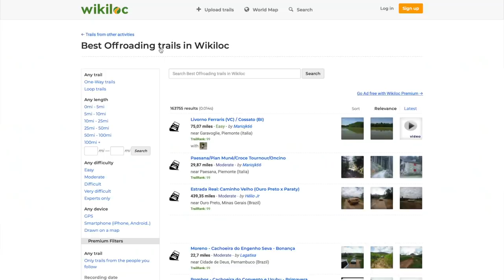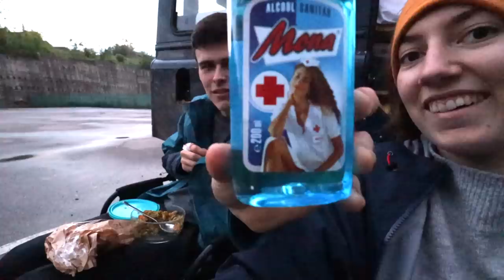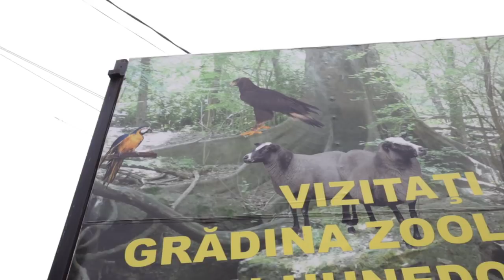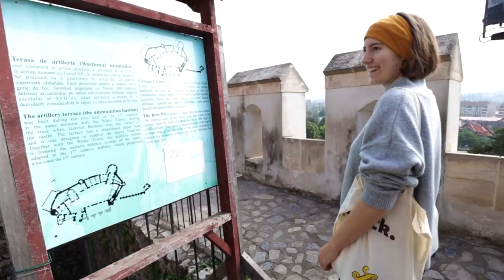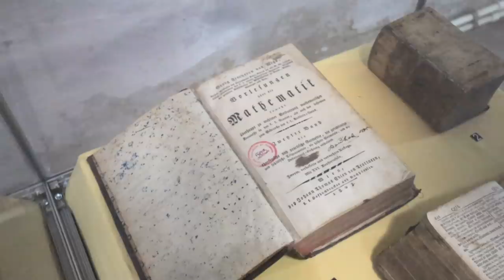DAA-3 | Warm duschen in Rumänien | RO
Episode 3
💶Untertütze uns

Basics

+☠️ CO-Melder
•💉 unser Lebenselixier
•📞 WalkieTalkies
•🎲 das beste Spiel für zwei Personen
•🌡 simples Thermometer mit Min/Max-Funktion
Video-Equipment

• für den Profi-Look 😉 ➜
•🐹 zum Streicheln ➜
• Stativ ➜ * mit ➜
✂️ wir schneiden mit iMovie
•💻 Laptop
• Speicherkartenhülle
Camping

•🔦 Stirnlampe (unverzichtbar)
•🚰 Spülbecken
•♻️ Öko-Spülmittel (sollte trotzdem nicht in Gewässern verwendet werden)
Offroad

•⛽️ Treibstoff-Kanister
• Bergegurte
Van-Life